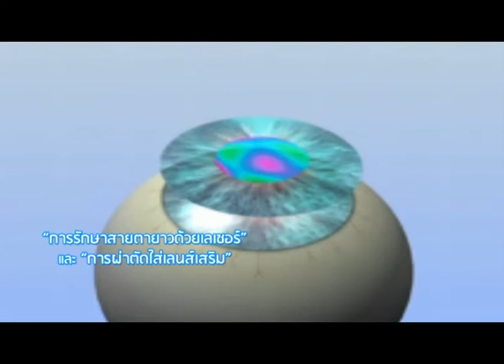Dr Drvariety การรักษาตาด้วยเลเซอร์และการผ่าตัดใส่เลนส์เสริม2